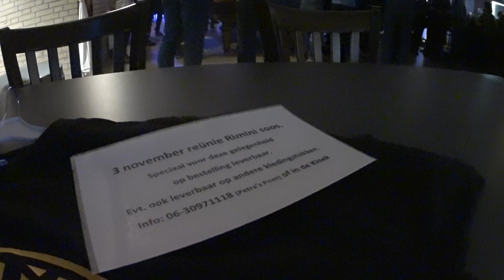Riminisoos Huijbergen reünie 3 november 2019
HUIJBERGEN - Dit jaar bestaat multifunctioneel centrum de Kloek in Huijbergen 50 jaar en dat werd onder andere gevierd zondag 3 november. Tot grote vreugde van de jongeren van toen gingen ze terug in de tijd. Met de enige echte Riminisoos en dezelfde diskjockeys als een halve eeuw geleden: Ad van Heijst en Rob van Broekhoven. Zij startten de middag met de begintune van toen 'Weet u die nog? en draaide weer als vanouds de muziek uit die tijd.  Regelmatig trad tijdens de jaren van de Riminisoos o.a. de bands: Space, The Road, de Haagse band Cobra, Splendit en de Sonny Boys op. De reünie van de Riminisoos is als vanouds een hele belevenis geworden. Eenieder was welkom vanaf 13.30 uur en er waren zo’n 170 man. Met mijn mini cameraatje heb ik een impressie vastgelegd. Ik heb geen toestemming gehad van Armand Nelen om een stukje van zijn nieuwe band op YouTube gezet. Ik citeer Armand ”De kwaliteit van jouw filmpje is sympathiek maar niet wat wij graag gepubliceerd zouden zien” Prachtig op zijn Vlaams.

HET INTERVIEW IN BN DE STEM:

 De reünie van de Rimini discoclub in De Kloek in Huijbergen is vooral een feest van herkenning. Oude tijden herleven met muziek uit de jaren zeventig.

TIMO VAN DE KASTEELE
De Rimini discoreünie laat oude tijden herleven met muziek van Led Zeppeling en The Shadows. En niet te vergeten, The Sonny Boys, de muzikale lokale helden van toen. Van heinde en verre kwamen ze vroeger per fiets of brommer naar Huijbergen voor de Rimini discoclub, de soos in De Kloek.

Tweehonderd jongeren op een zondagmiddag was in de beginjaren geen uitzondering. De reünie moest het gisteren met de helft doen. De jongeren van toen, zijn de zestigers van nu. Fon en zijn vrouw Ella van Zundert met Piet Verboven uit Hoogerheide staan rond een statafel. Ze halen herinneringen op aan die goede oude tijd. ,,Hooguit dertien was ik", zegt Fon. ,,Gingen we stiekem met de fiets vanuit Hoogerheide naar Huijbergen. Biertjes drinken en sigaretten roken, en zorgen dat je ouders nergens achter kwamen."

Voor Van Zundert is de muziek een feest van herkenning. ,,Waar hoor je Golden Earring en Fleetwood Mac nog? Dat is onze muziek. En nog altijd steengoed." Hij ziet bekende gezichten. ,,Toch moet ik goed kijken. Ze zijn of grijs of kaal geworden."

Net als toen kregen de bezoekers bij binnenkomst een Rimini-stempel op de hand. ,,Vergat je die stempel na afloop van je hand te poetsen, dan had je thuis wat uit te leggen", zegt Van Zundert. ,,Dat gebeurde regelmatig als je een paar biertjes te veel op had." Hij en Verboven zitten vol verhalen. ,,Af en toe was het hommeles. Meestal als wij iets te veel interesse toonden in de Bergse meisjes. Dan was het knokken met de Bergse jongens." Toch liep het volgens Van Zundert zelden echt uit de hand. ,,Daar zorgde uitsmijter Bram Ossevoort wel voor. Een beer van een kerel. Daar had iedereen respect voor."